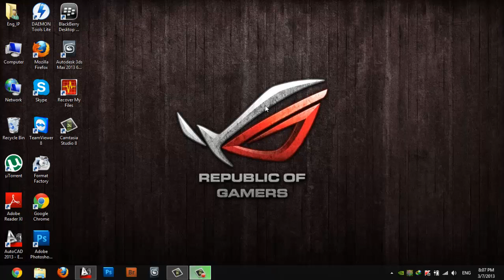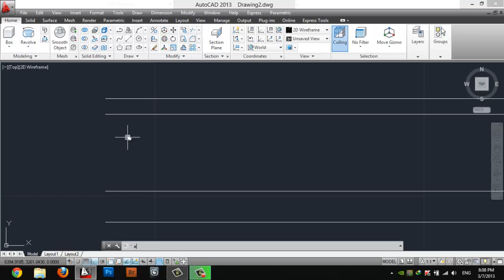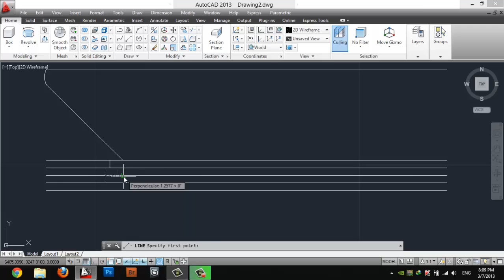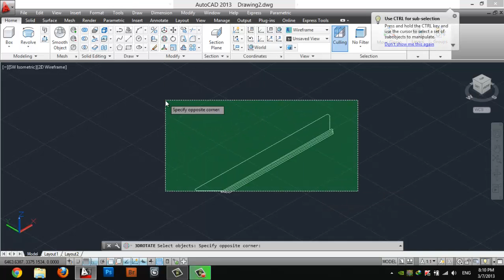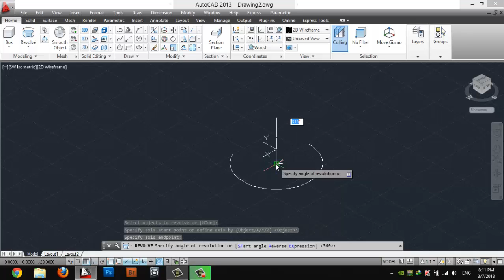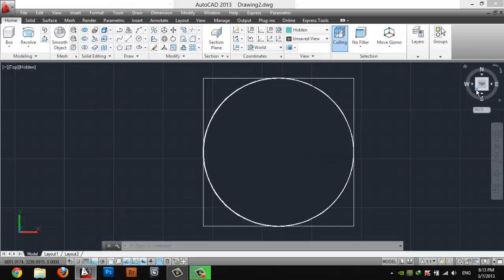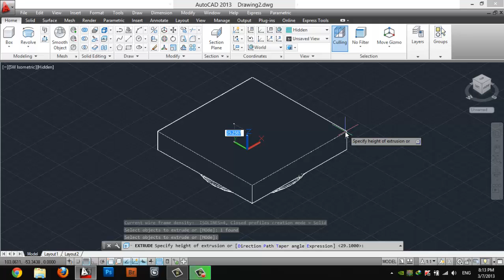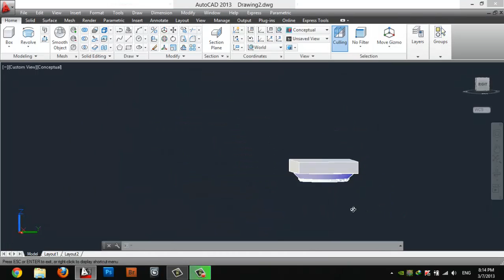How To Draw Doric Column In 3D Part 2